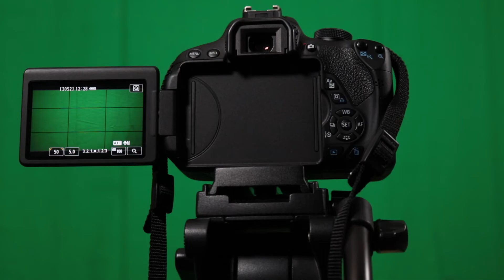The Macbeef-Banquet Podcast: Ep. 76: I Know, It's A Bit Of A Fletch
This week, da boys watched an episode of Da Boys, which is kinda meta but who cares? My name is ya mum and I wanna die. Also we watched Fletch! I miss the old days of Chevy Chase, anyone else?

This is the second season of a movie-based podcast that is even better than it was before (because now both of us are trying instead of just Milz). We discuss movies we've watched, tv shows and movies we're looking forward to, our own projects, and pretty much anything else film-related.

Harold and Maude is on Prime.

Intro/Outro Music: Dakota by Unheard Music Concepts
Unheard Music Concepts is a trio from the Netherlands consisting of Han Post (sax, clarinet), Marc Verhoeven (keys) and Daniel Talma (upright bass). They played together for many years in several groups (the Urge, Two Gentlemen, Masters & Johnson, Dutch Distress) and decided to go back to what they think is the core of all music: communication.They meet and play. They don't agree on chords, tempo or anything else. It is all about listening to and interacting with each other. Everything is recorded on a simple multitrack recorder, afterwards the best pieces are selected and mixed.Four albums have been released; Harbour (2015), Industry (2016) Home (2016) and Slow (2017).